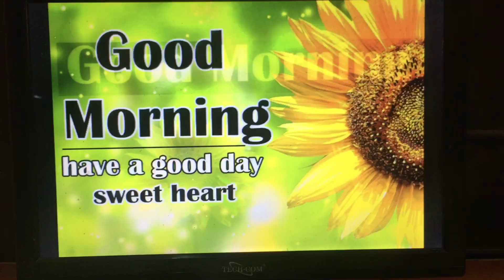Free Good Morning Wallpaper HD Download